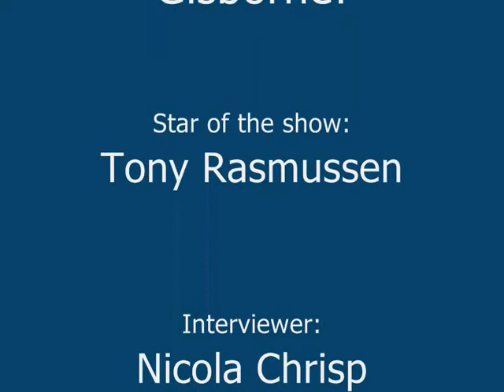gigabusiness Bayleys Gisborne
Bayleys Gisborne is registered under the name of MacPherson Morice Ltd, and it has a staff of 20.